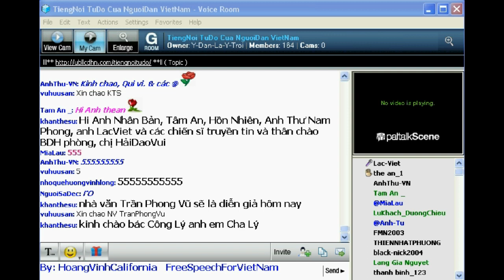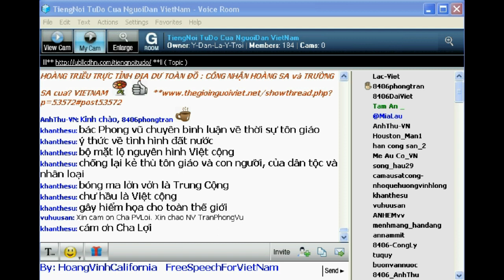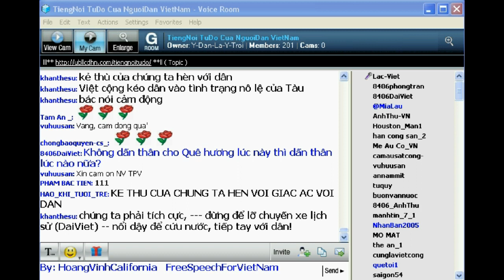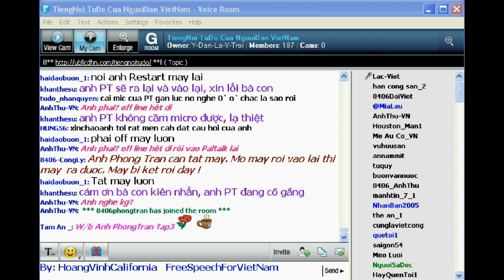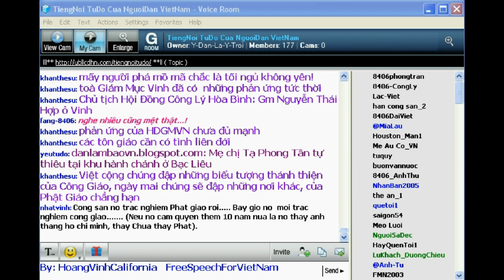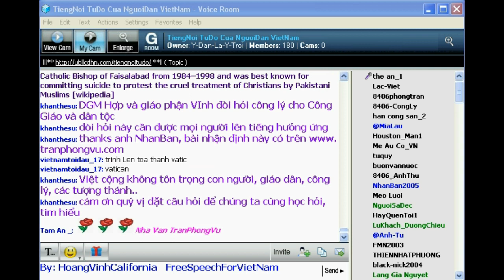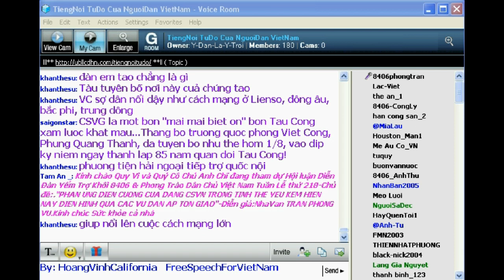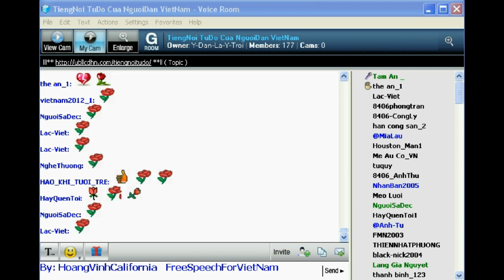7 29 2012 DD Yem Tro Khoi 8406 Tuan Le 218 Nha Van Tran Phong Vu